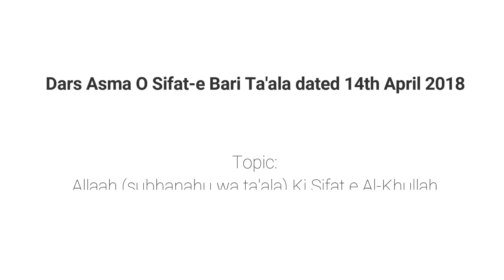Asma O Sifat Part 45 | Allaah Ki Sifat e الخُلَّةُ (Al-Khullah) by Muhammad Muadh Abu Quhafah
Topic: Part 45 - Allaah (subhanahu wa ta'ala) Ki Sifat e  الخُلَّةُ (Al-Khullah)